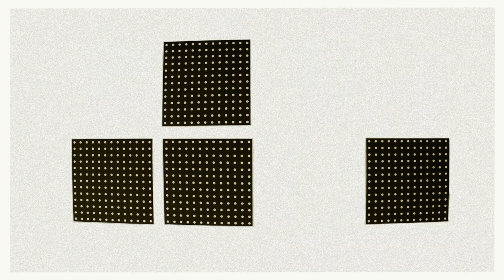Horse and Chariot - Spread the luv (OFFICIAL MUSIC VIDEO)